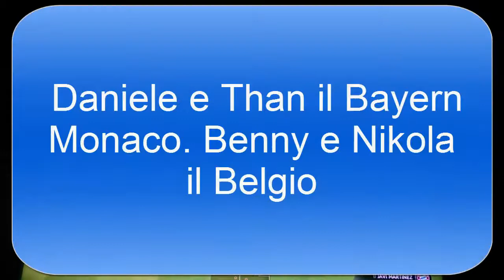Speciale 50 iscritti! Una partita 'epica' con osp.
Ragazzi raggiungiamo 30 like per questo video epico e vedete tutto il video(ps ci saranno tanti taglirealizzato da Benny
Canale Than che è apparso nel primo video del suo canale,è il fratello grande :